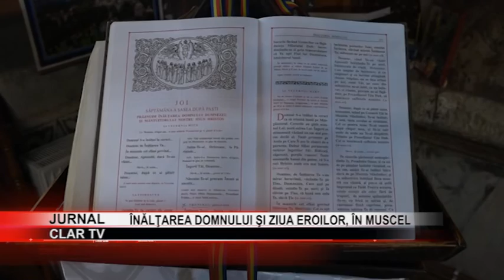stire 05 06 2019 Înălţarea Domnului şi Ziua Eroilor, în Muscel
La 40 de zile după Învierea Domnului, joi 6 iunie, Biserica Ortodoxă sărbătoreşte Înălţarea Domnului şi ziua eroilor. Cu această ocazie vor fi oficiate slujbe religioase şi vor fi depuse coroane de flori la mormintele şi monumentele eroilor căzuţi pe câmpul de luptă pentru apărarea patriei.